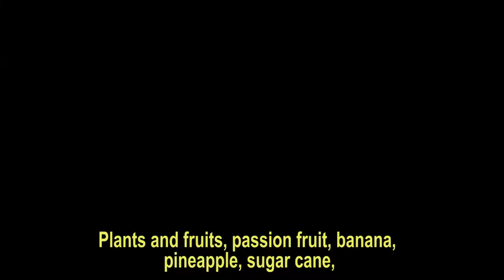【SPC Cairns 】Why did these Brazilians choose SPC?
Three students from different parts of Brazil chose SPC to learn English as a second language. What were they reasons?

Check it out the video!